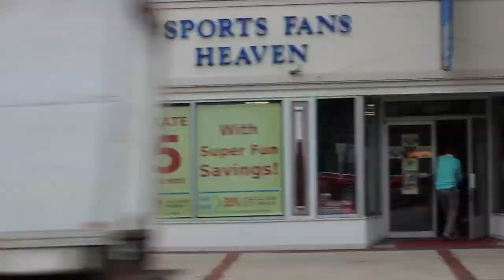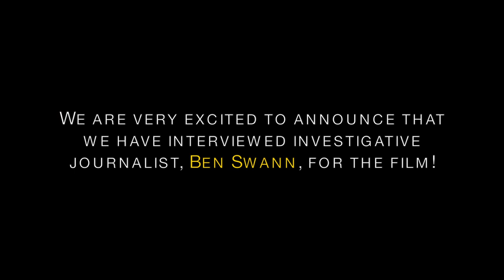Ben Swann on The Free State Project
Share our site, Facebook and Twitter with your friends. Thanks!